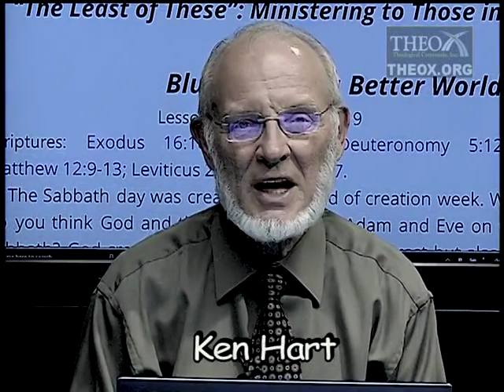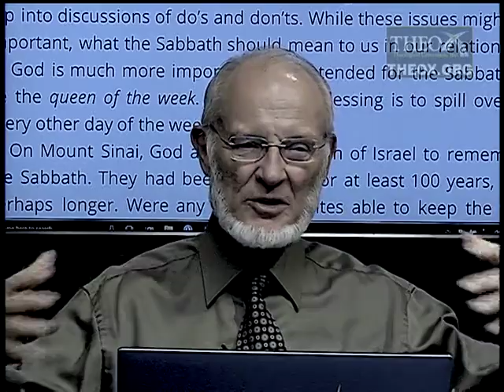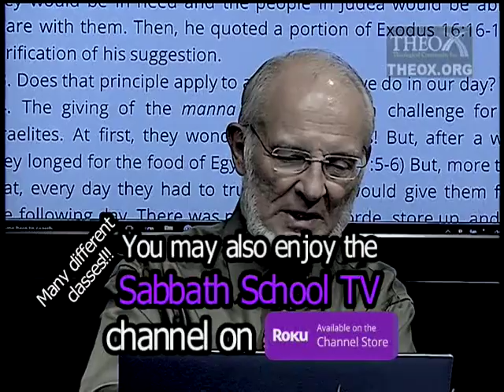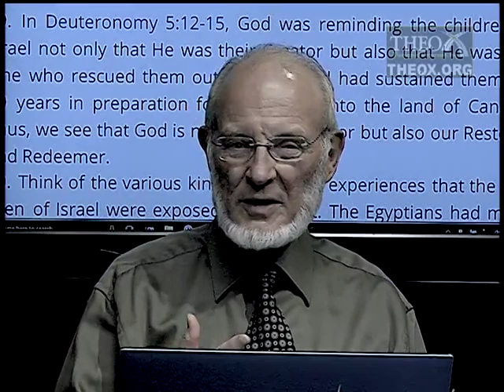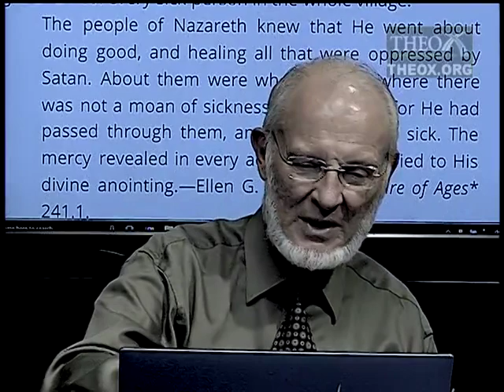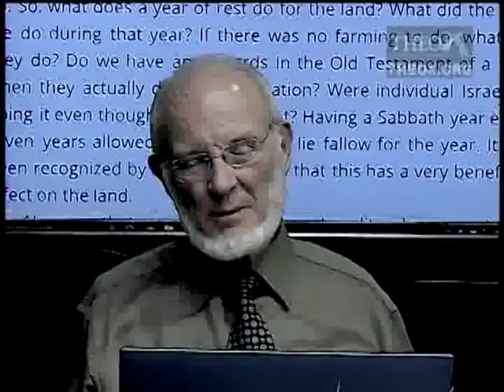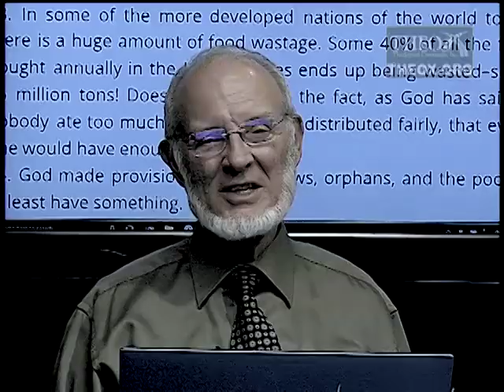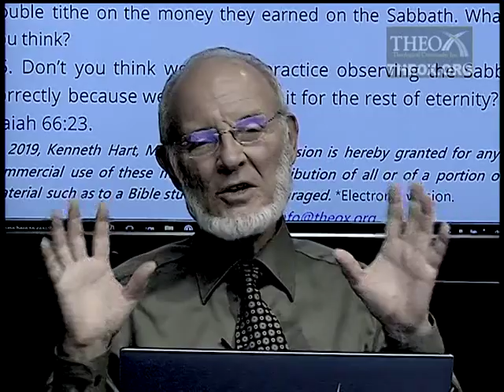3. Sabbath: A Day of Freedom (July 20) Sabbath School 2019 Lesson "The Least of These . . ."